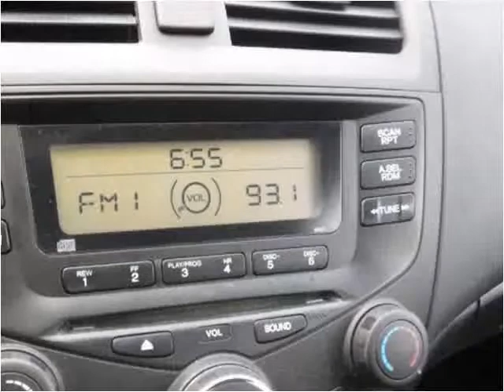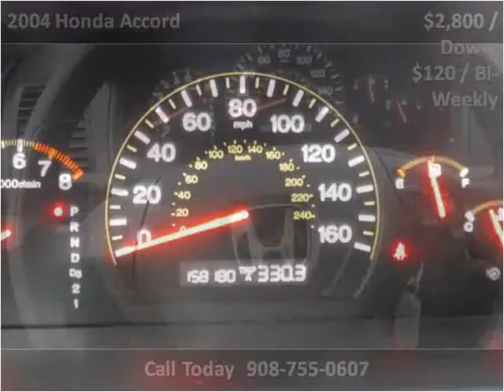2004 Honda Accord Used Cars Plainfield NJ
This 2004 Honda Accord is available from New Plainfield Auto Sales.